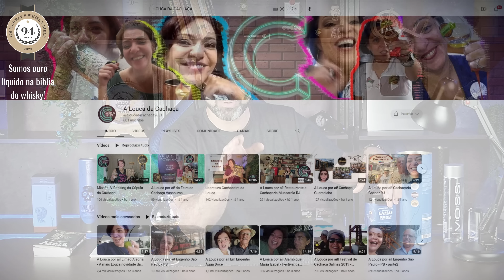O MELHOR WHISKY DO BRASIL CHEGOU LAMAS PUTUMUJU! MEDALHA DE OURO!